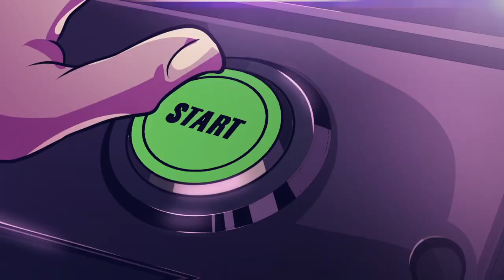Akira is HYPE AS HELL!